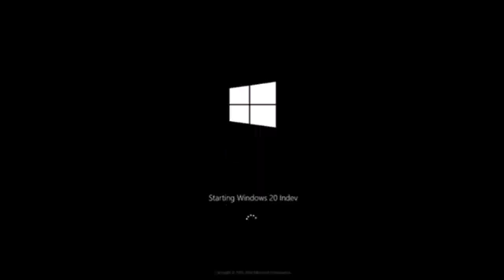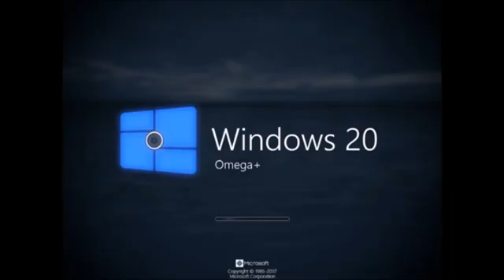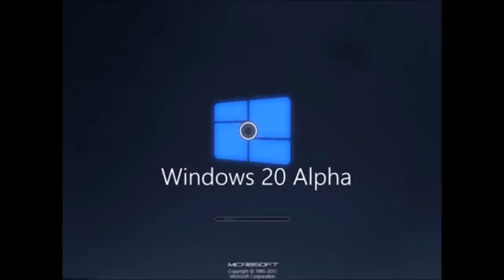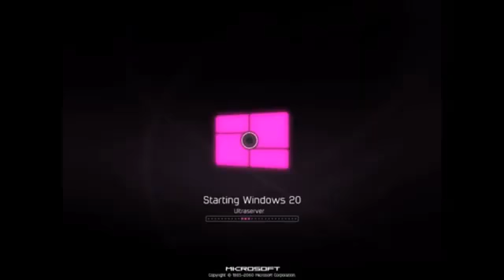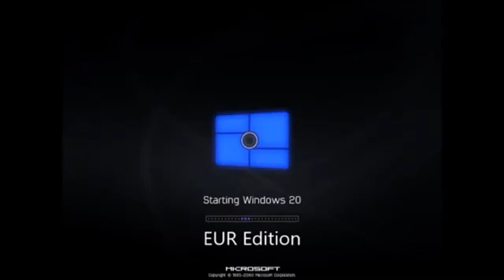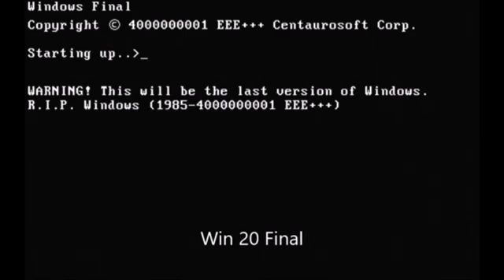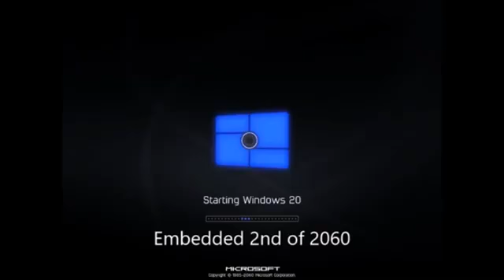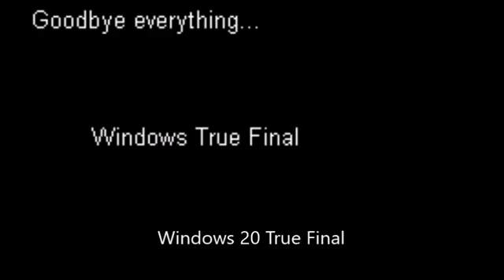Arsen54800 - Windows Never Released 241